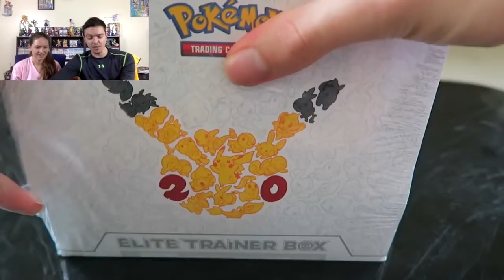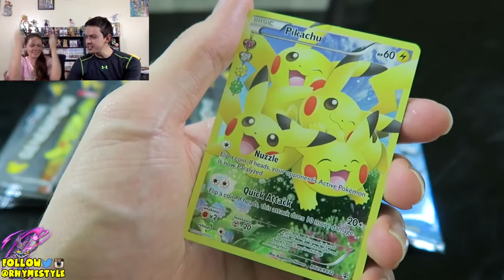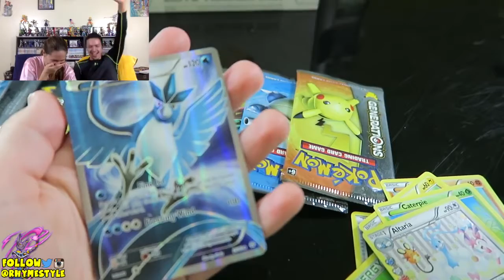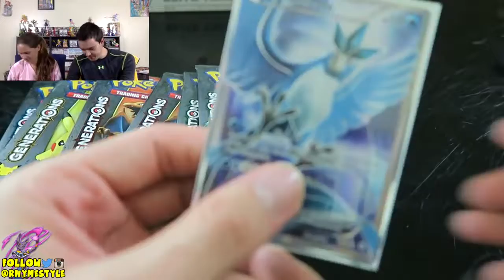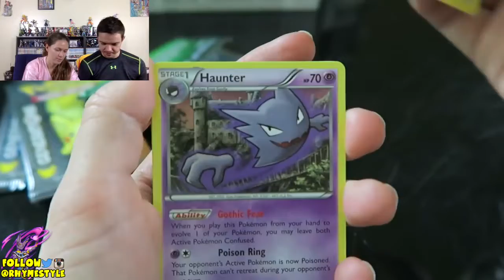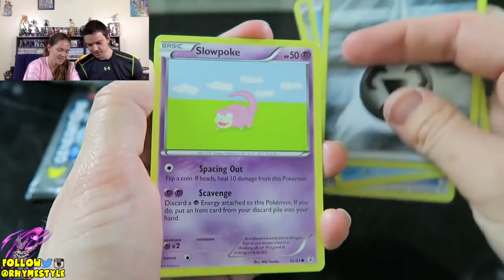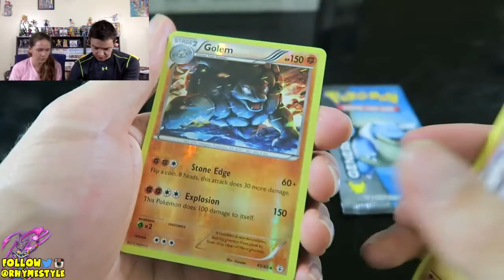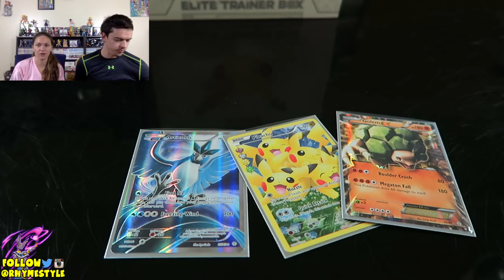HOLY BEST BOX EVER! CRAZY Full-Art & EX Pulls! | Opening Pokemon Generations Elite Trainer Box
THIS WAS THE BEST POKEMON OPENING I'VE EVER DONE. I feel like they'll never be as good as this! THE POKEMON GENERATIONS HYPE WAS REAL!